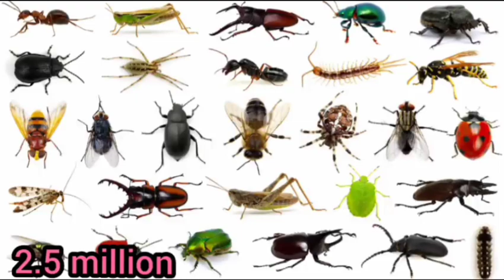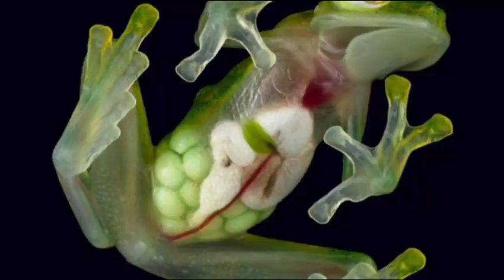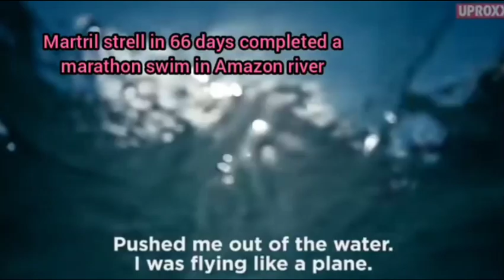Amazon Rainforest explained in Manipuri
Amazon rainforest explained in Manipuri amazing_facts unknownfacts manipuri amazingfact historia entertainment manipur video aside Amazon rainforest gi maramda khngnadaba facts khara mayamgi damakta puduna lkli video asi nungybirabaD channel asibu share twbiyu atoppa video semba da pukning thwgt piyuy🙏🙏